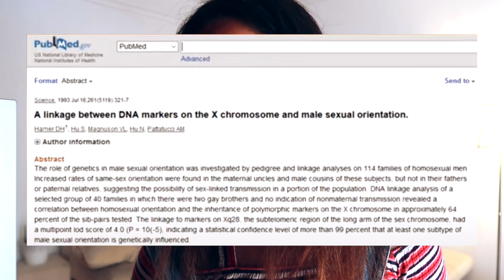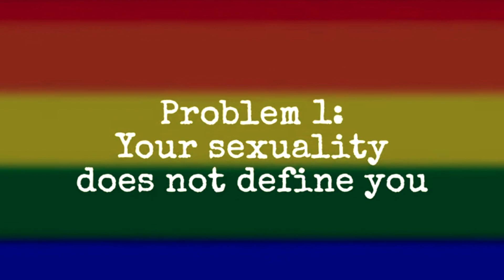LGBTQ+ Pride & Inclusion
June is Pride month, with rainbows and happiness. We are in 2021, do we still need to talk about inclusion/ diversity and how the LGBTQ+ community is about people's sexualities and therefore should not be judged? 🤦🏽‍♀️ Let's go! Some thoughts on it :)

My name is Mariana Kobayashi. I was born in Lisbon, but I have a Portuguese, Japanese, Guinean and Lebanese background. I am currently building my career in Business Administration, developing projects and sharing my journey on Youtube and LinkedIn. I  make videos about personal development, careers and mental health.

Sending love :)